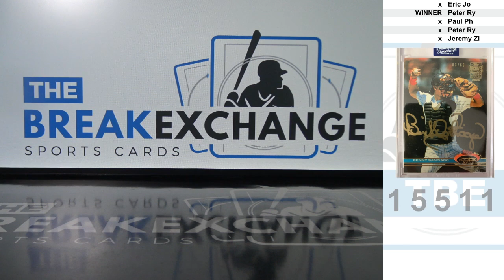RAZZ - 2020 Topps Archives Signature Series Benny Santiago Autograph /69 (Break ID: 15511)